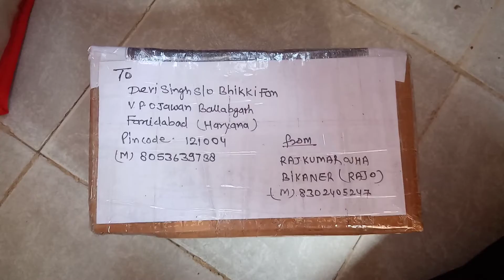BIKANER TO BALLABGARH HARAYANA